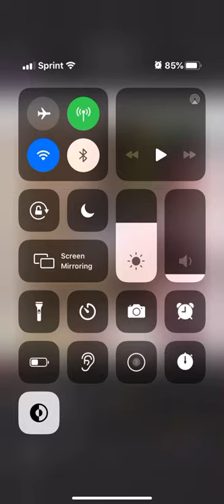watch Asian man with plunger nipples